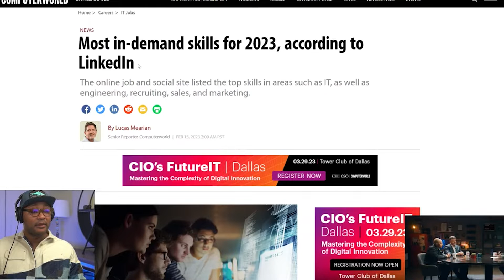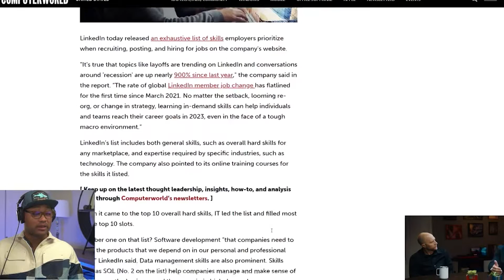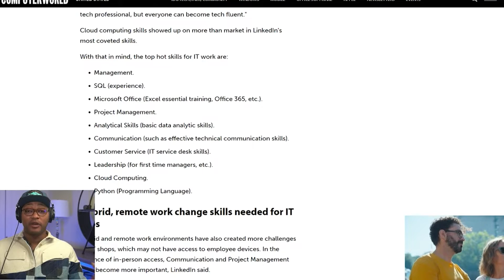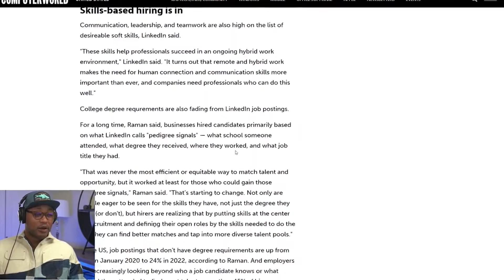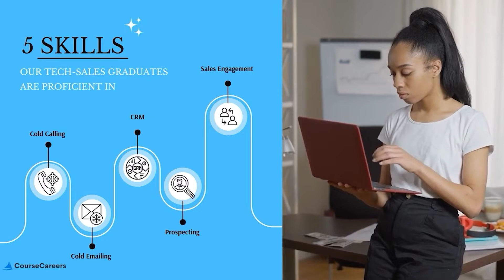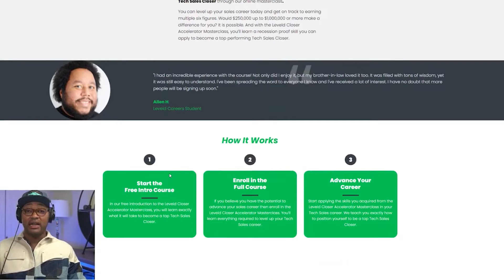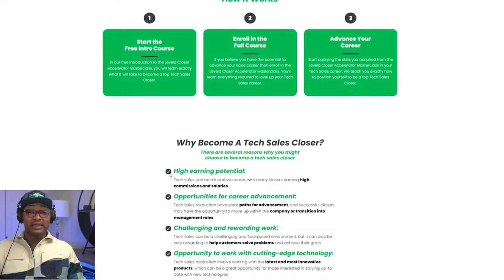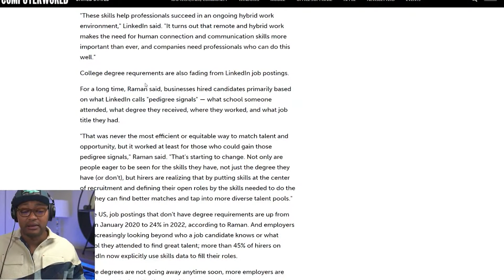10 Most In-Demand Skills For The Next 3 Years (learn these skills now)